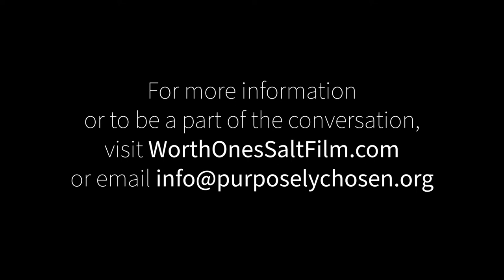Worth One's Salt TRAILER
Worth One’s Salt is a documentary about the barriers to health equity in maternal healthcare for black pregnant teens in the United States.

Worth One's Salt documentary aims to reassess available data on maternal healthcare utilization to identify barriers and better understand inequities in maternal health for black pregnant teens in the United States.

Worth One’s Salt illuminates the increased presence and factors contributing to the severity of poorer maternal health outcomes for black pregnant teens and their babies. Through storytelling, former teen moms unknowingly redefine the term “access” as they share their pregnancy and childbirth stories. Interviews with public health nurses, social workers, and teen parent advocates highlight the inequities and challenges the teen parent community faces while calling for support and accountability for this vulnerable population.

This film hopes to galvanize the masses by illustrating the onus of known barriers to health equity in maternal health for black pregnant teens falls on healthcare providers and social workers to create innovative engagement strategies to improve access to high-quality maternal healthcare.